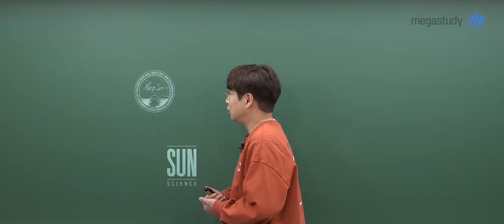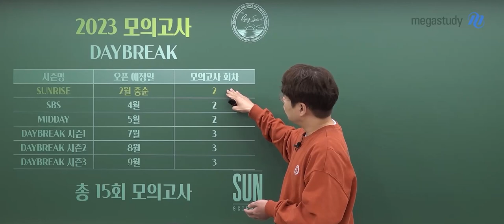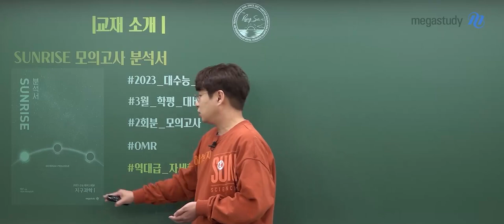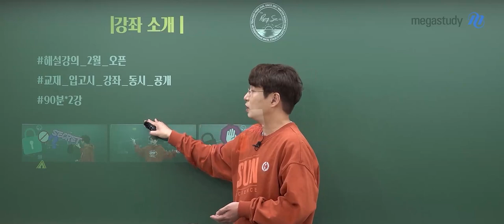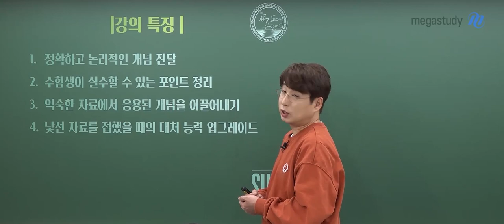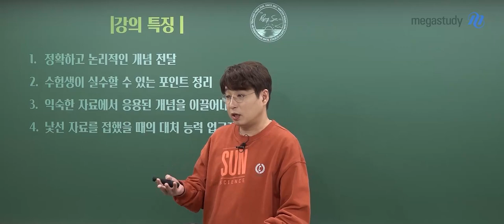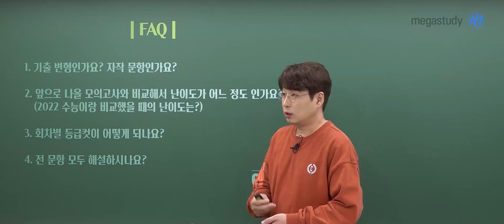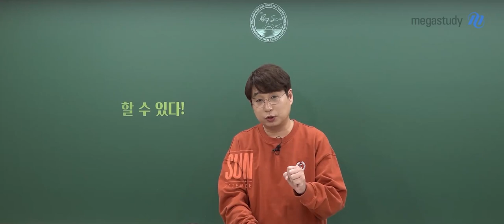[메가스터디] 지구과학 박선쌤 - 2023 SUNRISE 모의고사(총 2회분) OT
2023 수능을 위한 첫 모의고사!
박선 선생님이 준비한 고퀄리티 지구과학 모의고사!
2023 SUNRISE 모의고사 2회분

- 3월 학평 전 지구과학l 실력을 점검하는 모의고사
- 학습해 온 지구과학 개념을 다시 한번 복습하며, 감각을 깨워줄 문제 수록
- 약점 없는 실력을 확실하게 완성하기 위한 특별 모의고사
- 전 문항 해설강의와 인덱스 제공

- 박선 선생님 강의가 더 궁금하다면?